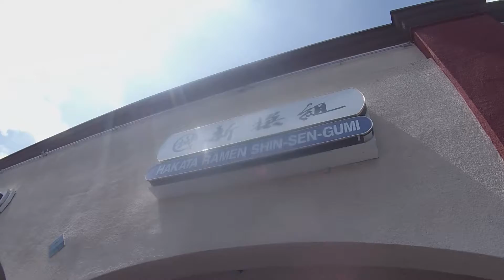CRISWALKZ [VLOG 34] x FIRST TIME IN DISNEYLAND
but the ramen place was better.